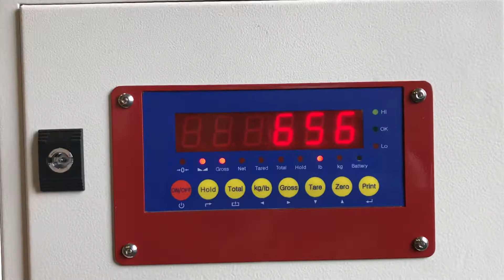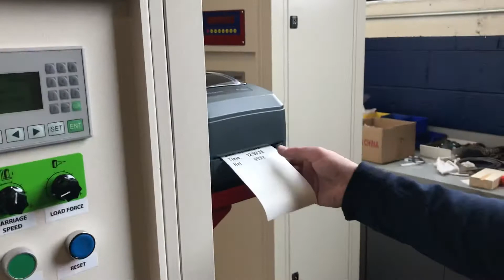Eagle 2000EBTWS Stretch Wrapper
Extended base and tower machine
Built in scale package with printer option
Auto cut off option